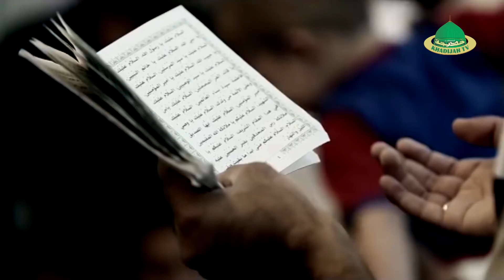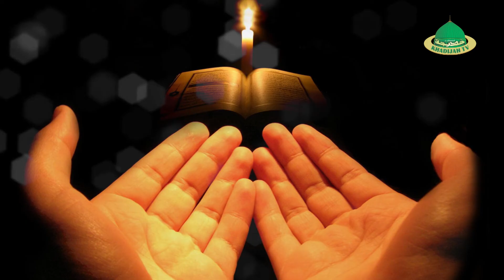Dua....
A persentation of Khadijah TV